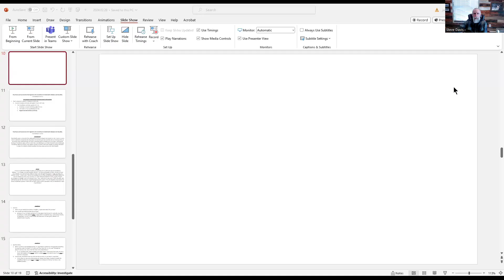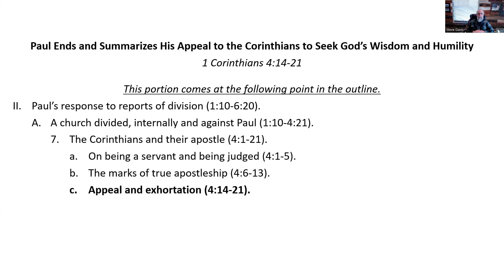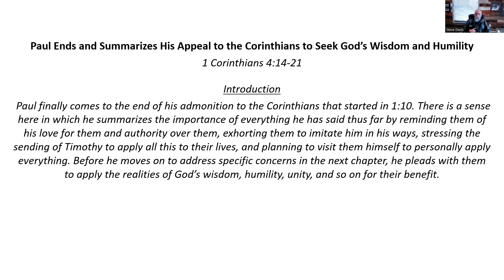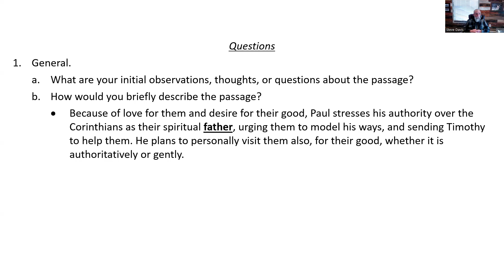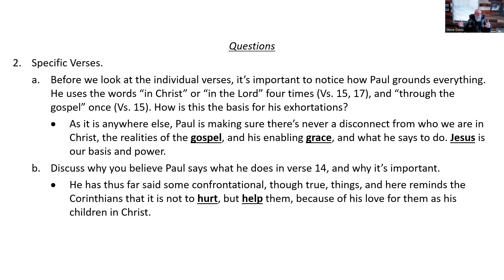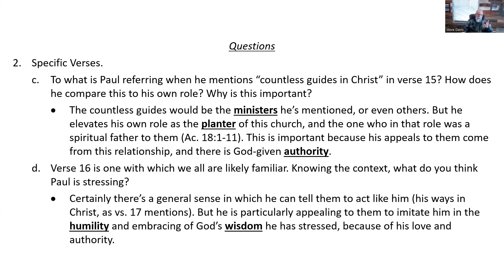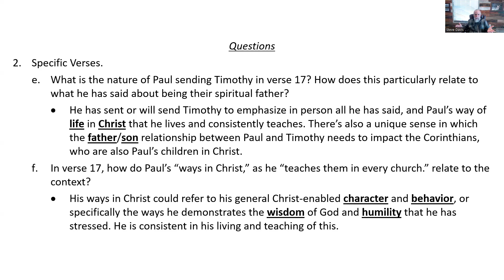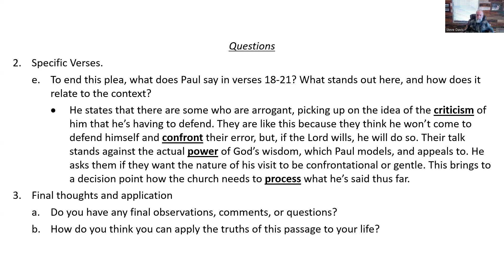2/28/24 - Paul Ends and Summarizes His Appeal to the Corinthians to Seek God’s Wisdom and Humility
1 Corinthians 4:14-21

Because of love for them and desire for their good, Paul stresses his authority over the Corinthians as their spiritual father, urging them to model his ways, and sending Timothy to help them. He plans to personally visit them also, for their good, whether it is authoritatively or gently.